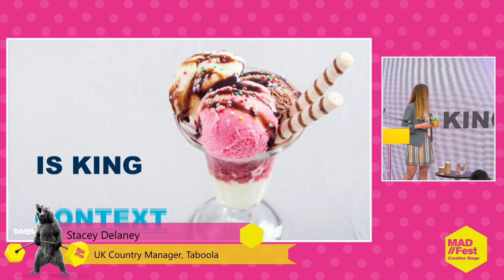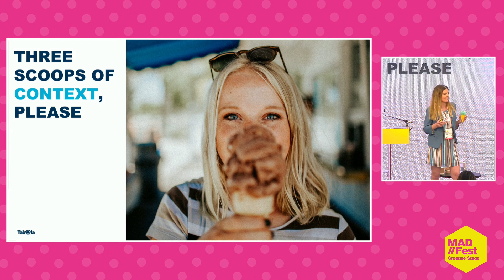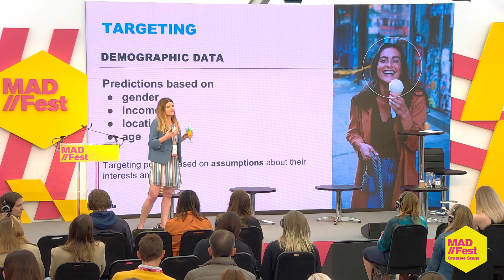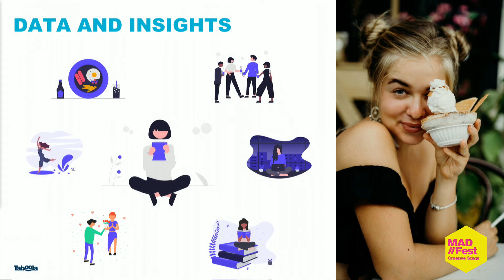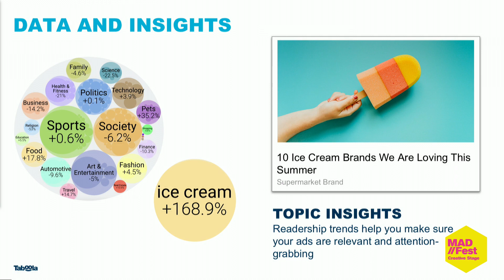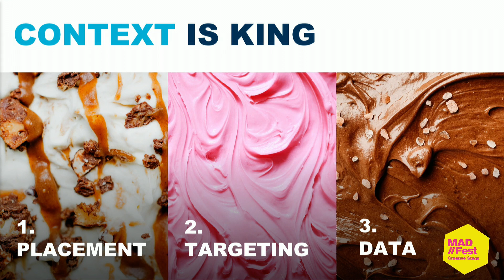Taboola @ MAD//Fest London 2021: Context is King - Content is the Cherry on Top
Here are three takeaways from Taboola's UK Country Manager, Stacey Delaney's, presentation at MAD//Fest London 2021:

- Don’t underestimate the power of context: it makes up the foundation of your campaign, and determines whether and how its content lands
- The placement of your ad can make or break your message: ensure that your surroundings are appropriate and the platforms you use have adequate brand safety controls
- You are what you read: instead of making assumptions about what your audience is interested in based on their age, gender and location, use readership data to target a user base who you know is interested in what you’re offering
- Use data to tailor your ads to your target audience: use the data available to you to ensure that your ads are relevant to your audience and well-placed to capture their attention